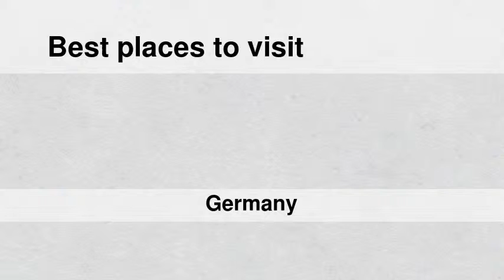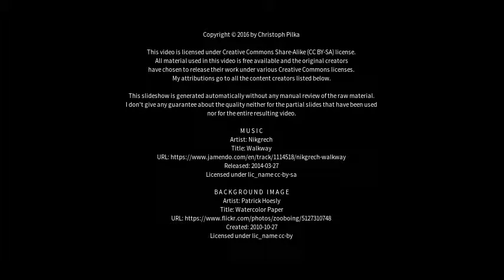Best places to visit